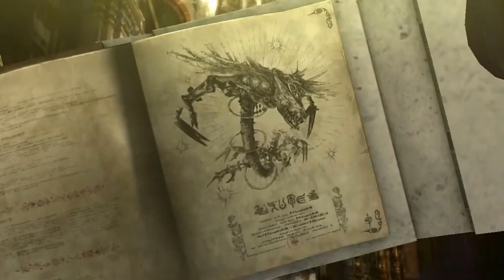Bayonetta 2 episode 13 Dragon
Also join us on Google plus and you are quite welcome to add us and play games.
Steam
deathshead